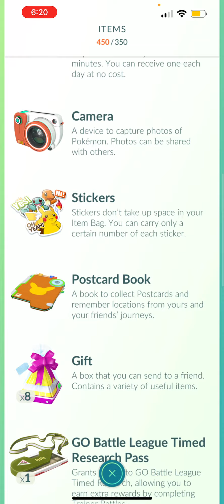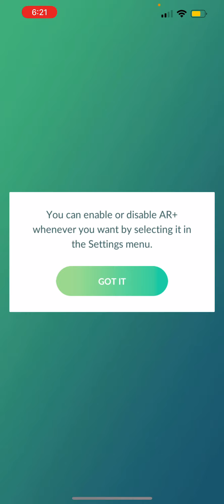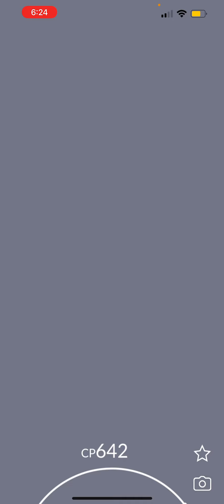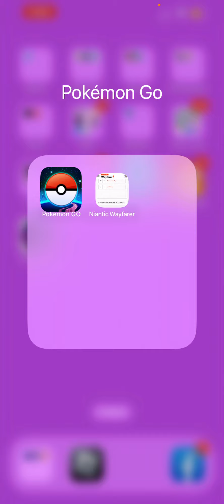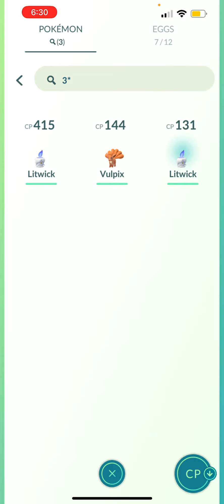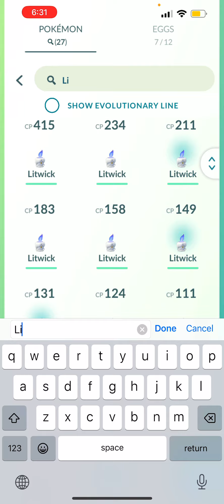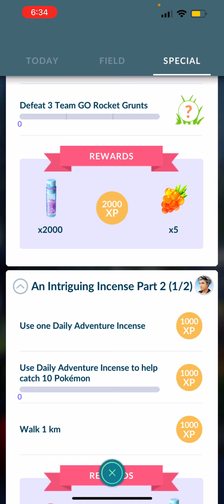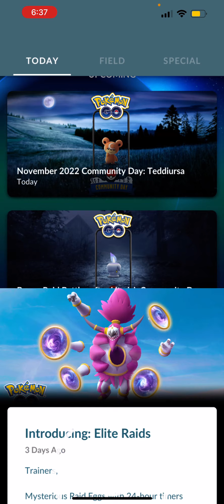How to play Pokémon Go: Tutorial for Mrs. Hackenberger